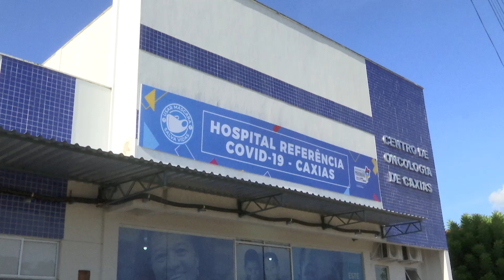Entrou em funcionamento o Hospital de Campanha que vai atender Pacientes com Covid-19 em Caxias.